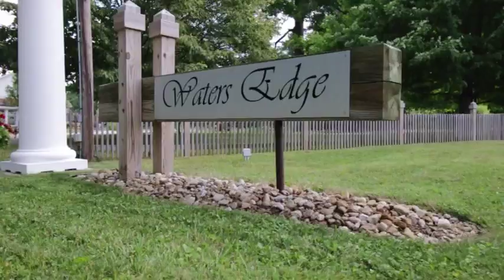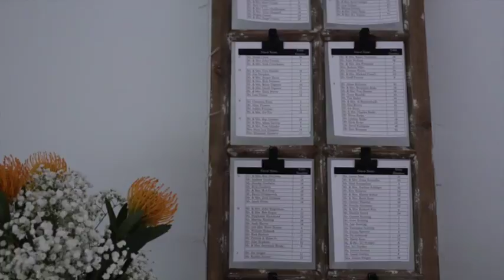Caleb & Christina Wedding Video Highlights